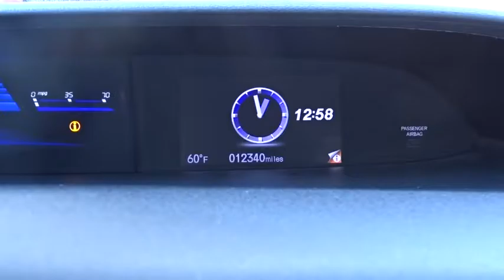2015 Honda Civic Sedan Elmhurst, Oak Park, River Grove, Bellwood, Franklin Park , IL 62433A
2015 Honda Civic Sedan
2015 Honda Civic Sedan LX - Stock#: 62433A - VIN#: 19XFB2F59FE087707

CARFAX ONE OWNER!! And local trade in. Cloth. Red Hot! Drive this home today! If you've been hunting for just the right 2015 Honda Civic, then stop your search right here. This is the perfect, low-mileage car that is sure to provide you with tens of thousands of miles of trouble-free use. This great, one-owner Civic would look so much better in your garage instead of sitting here empty on our lot. It's only been in one garage before, so once it finds a new home, it's gonna do its best to make everybody happy. Honda Certified Pre-Owned means you not only get the reassurance of a 12mo/12,000 mile limited warranty, but also up to a 7yr/100k mile powertrain warranty, a 182-point inspection/reconditioning.